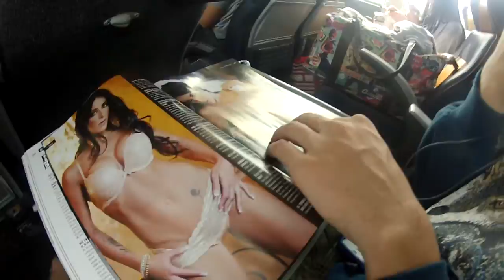Electro FEQ 2013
Comment avez-vous vécu l'électro FEQ ? Nous, c'est comme ca.

*Certaine séquences on été tirés de vidéo sur le web
vous pouvez les visionnez ici:

Merci au festival d'été de Québec pour une 1ere édition Electro FEQ très réussi et on espere tous en avoir une autre en 2014 !
Bon visionnement.

*TOUT DROIT RÉSERVÉ AU FESTIVAL D'ÉTÉ DE QUÉBEC POUR LES CAPSULES UTILISÉS.*